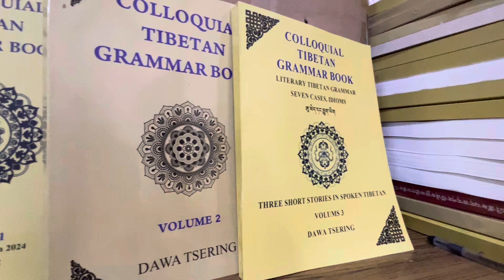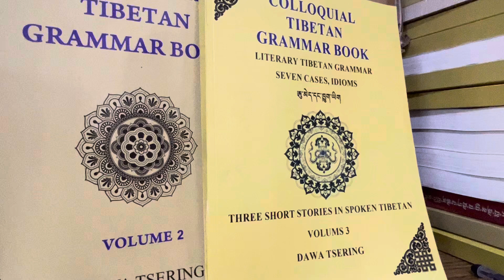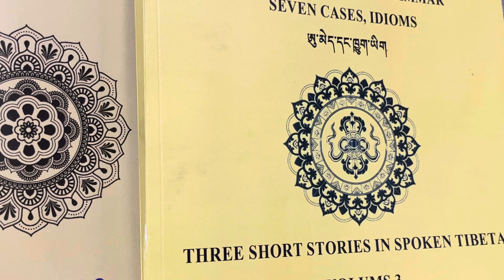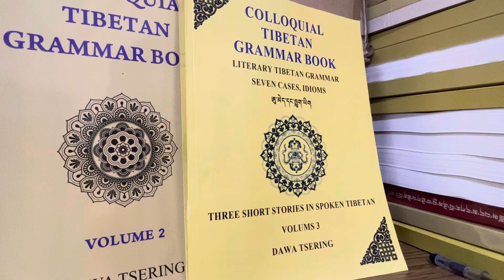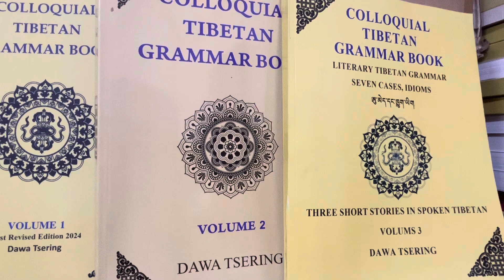Sincere thanks to all who helped me with three volumes of the Colloquial Tibetan Grammar book